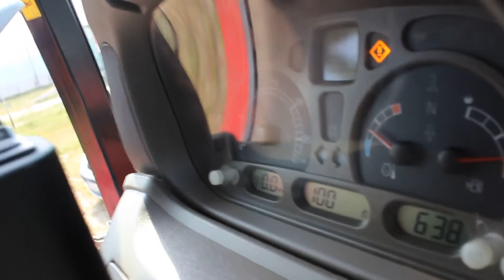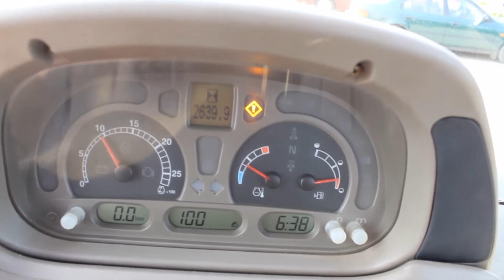CASE MAXXUM 125 -10 3